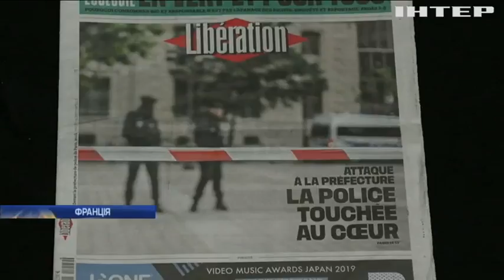Недовіра силовикам: у Франції вимагають відставки керівництва МВС